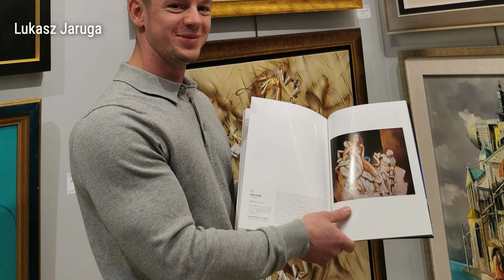Łukasz Jaruga: Exploring the Depths of Artistic Expression | Art & Artworks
Welcome to Garden of Epicurus!
I will introduce the art and show the artworks of featured artists. Hope you like! Discover the captivating world of Łukasz Jaruga, a talented artist born in Tczew, Poland. With a background in the Academy of Fine Arts in Gdańsk, Jaruga has honed his skills in various painting techniques, particularly in oil paintings. His portfolio showcases a diverse range of subjects, from mesmerizing portraits to captivating plastic forms. Guided by his inner thoughts and imagination, Jaruga's paintings offer a colorful mystery that invites viewers to delve into the depths of everyday life. With a rich history of exhibitions and a presence in numerous private collections both at home and abroad, Łukasz Jaruga's art is a testament to his undeniable talent and artistic prowess.